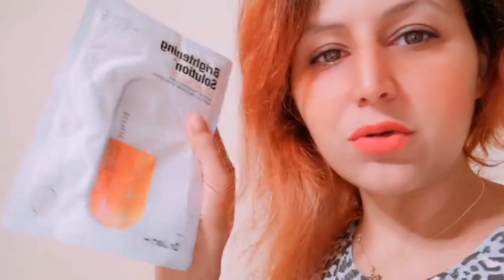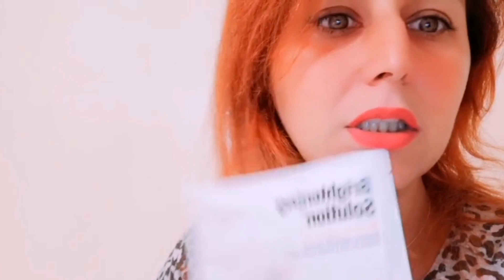روتيني نهار معايا فالسطح مشاوي ديما مع اكل صحي 💯 dr jart+ products